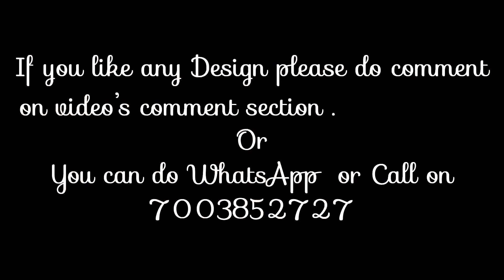মাত্র 1.5 Gram থেকে Latest Gold Mangalsutra Pendant Designs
In this video we will show you মাত্র 1.5 Gram থেকে Latest Gold Mangalsutra Pendant Designs.You can see different types of gold mangalsutra pendant which all are very budget friendly.

👉👉👉👉 For any order related enquiry Call or WhatsApp on - +9️⃣1️⃣-7️⃣0️⃣0️⃣3️⃣8️⃣5️⃣2️⃣7️⃣2️⃣7️⃣
👉👉👉👉 You can place any Order or Booking with your choice-able product.